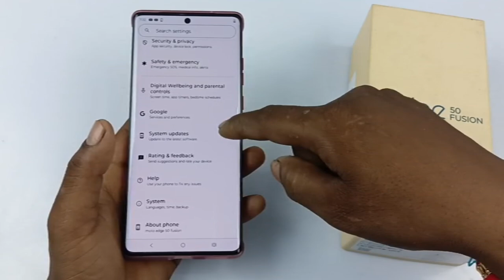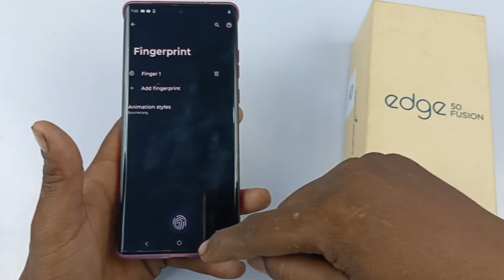Moto edge 50 fusion 5g in display fingerprint setting / Moto edge 50 fusion fingerprint screen lock